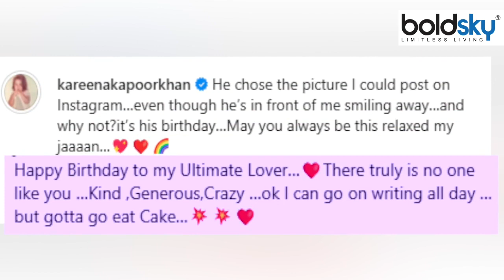Kareena Kapoor Special Wish Post On Saif Ali Khan 53rd Birthday,Sara Ibrahim का Balloon Cake Gift..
सैफ अली खान के 53वें बर्थडे पर सारा और इब्राहिम हाथों में बेस्ट डैड का गुब्बारा, केक और गिफ्ट लिए उनके घर पहुंचे । वहीं करीना कपूर खान ने भी पति सैफ के लिए खूबसूरत फोटो पोस्ट करते हुए कैप्शन लिखा और एक्टर को बर्थडे विश किया ।

Saif Ali Khan's Kids Sara And Ibrahim attends Birthday Celebration of Father with hand full of Balloons, Cakes and Gifts. Kareena Kapoor Khan also posted a special note on her husband Saif's 53rd Birthday.